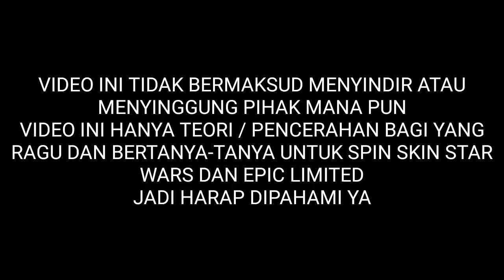Cara Dapatkan Skin Epic Limmited Cuma 700 Diamond Dan 2000 Diamond Untuk Skin Star Wars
Cara Dapatkan Skin Epic Limmited Cuma 700 Diamond Dan 2000 Untuk Skin Star Wars

Nah Jadi Pada Video Kali Ini Gua Bakalan Bahas Cara Dapetin Skin Epic Limit Dengan Harga Paling Murah Yaitu 700 Diamond + 15 Tiket Untuk Skin Epic Limit Untuk Yang Hoki Dan 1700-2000 Diamond + 29 Tiket Untuk 1 Skin Star Wars , Nah Penasaran Kan Dan Pastinya Kalian Bingung , Gimana Cara Nya  Cuma Dengan Harga Semurah Itu Udah Bisa Dapet Skin Epic Limmited Atau Skin Star Wars , Yaudah Yuk Langsung Simak Aja Pencerahannya Di video Ini Ya Lets Goo!!

Ohh Iya Video Ini Hanya Untuk Pencerahan Buat Yang Mau Farming Skin Epic Limmited Atau Buat Yang Mau Beli Skin Star Wars Dengan Harga Murah , Jadi Tidak Bermaksud Kemana² , Video Ini Hanya Bermaksud Memperlejas Dan Mempercerah Aja Ya..